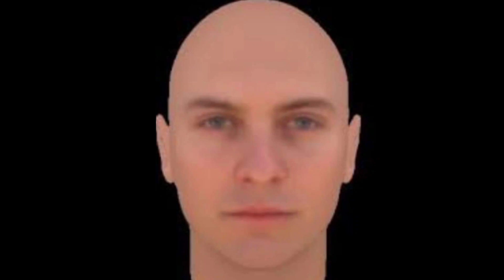Restaurando el spiderman súper posable/toy biz